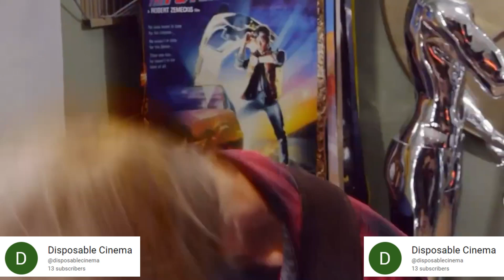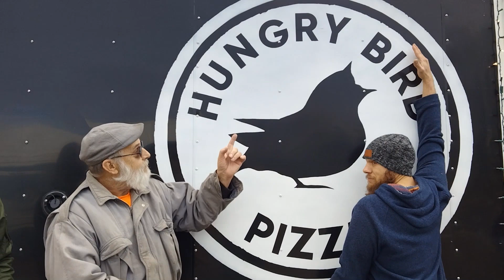North Fork Valley Pizza reviews Part 1 (ft) Disposable Cinema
2 of the guys from Disposable Cinema join me in my quest to find the best pizza in the valley !

First Up is Hungry Bird Pizza a wood fired food truck  located on at the end of  Grand Ave, Paonia, CO

Be sure to check out Disposable Cinema!! Click the sub button.

For questions hit me up at my  e-mail

Music
SONG
As I Figure - Latinesque
ARTIST
ALBUM
LICENSES
Get YouTube Premium
Music
SONG